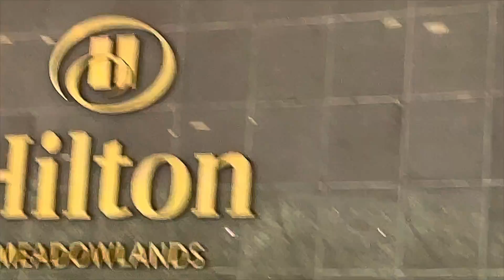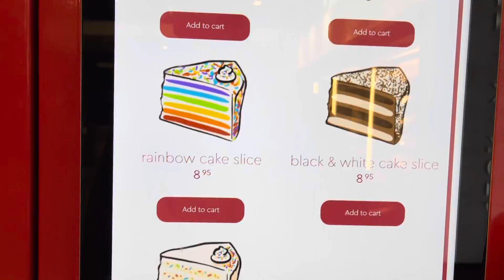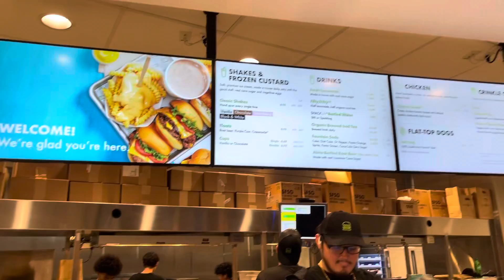Pasyal sa Little Manila Queens , New York with Lani Misalucha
Biglaang pagpasyal lang sa Little Manila dito sa Queens, New York kasama si kapatid na Lani Misalucha at Papa Nols. Kain sa Kusina Pinoy Bistro at nagdessert ng taho sa kalye…